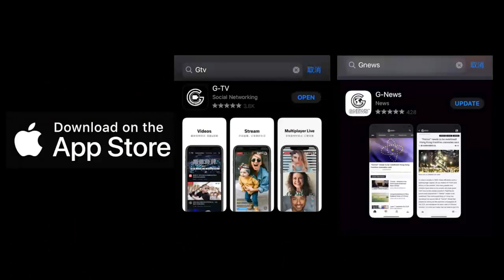2/27/2022 文贵直播: 在台海战争问题上，若美国要维持国际秩序就必须大胆动手；若美国意在重建世界秩序，则全世界人类要付出巨大代价！重整亦或维持国际秩序，这是美国必须要做出的选择。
2/27/2022 Miles Guo: On the issue of war in the Taiwan Strait, if the U.S. wants to maintain the current international order, it must take bold actions. If the U.S. intends to re-establish the world order, then all of humanity will have to pay a huge price. The U.S. must make a choice!